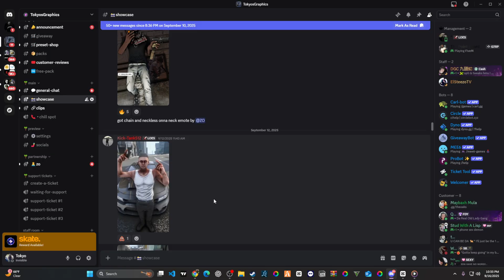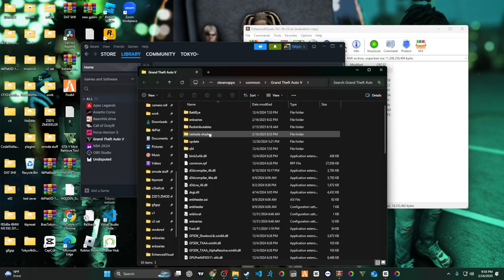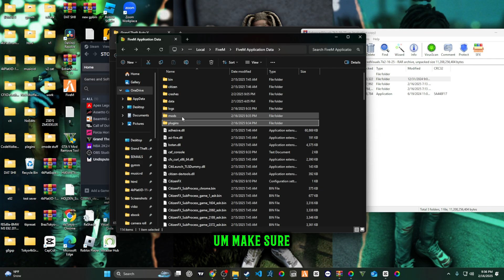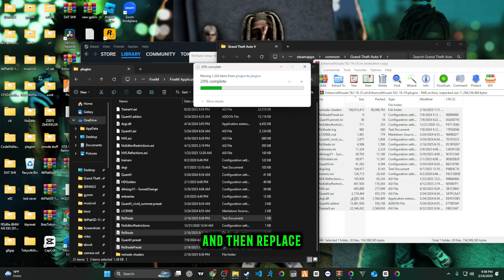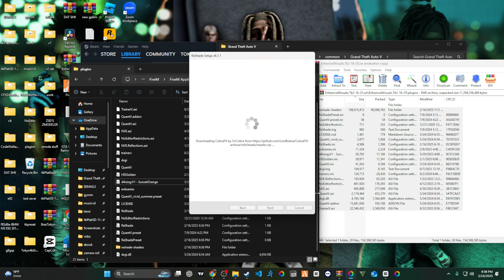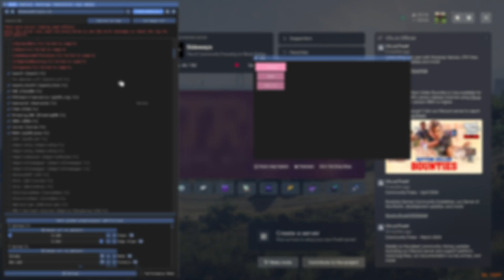Best Realistic FiveM Graphics Pack | Graphics Pack For FiveM (2025 install Tutorial)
{Time Frame}
0:00 - intro
0:58 - pep talk
1:34 - update preview
2:10 - win free $25
3:01 - reshade PSA
3:27 - Graphics install
4:01 drag ENB
4:17 - reshade pt1
4:43 - modz
5:02 - plugins pt1
5:48 - reshade pt2
6:26 - ingame settings
7:32 - end screen